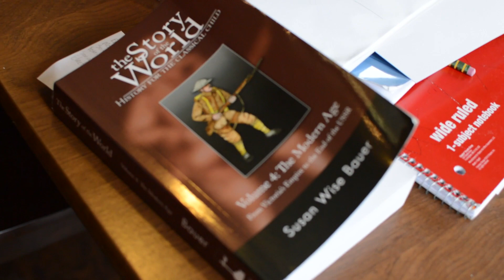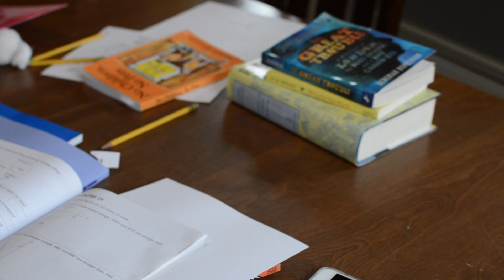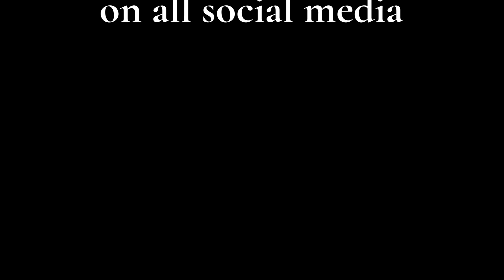Don't homeschoolers stay home all day?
Surprise!  We moved!  How are things in your neck of the woods?  Are you new to homeschooling?

If you are new, my name is Heather and I help you implement systems and strategies in order to overcome the chaos and Cultivate Simplicity in your Home & Homeschool.  Welcome!